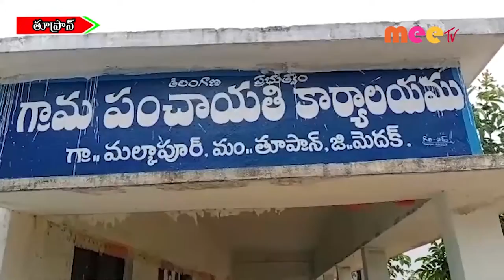స్వచ్ఛభారత్ //25.04.2022//MEE TV NEWS//